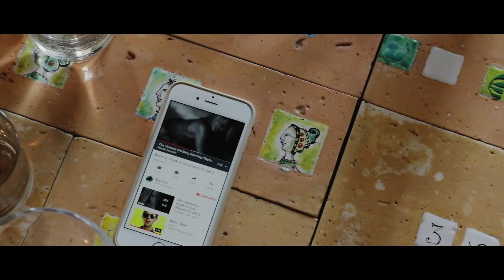Destination wedding video Umbria, Orvieto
INESSE Handmade Photography® realized this wedding video trailer for Alessia e Brian, an american couple who chose Italy for their wedding day.